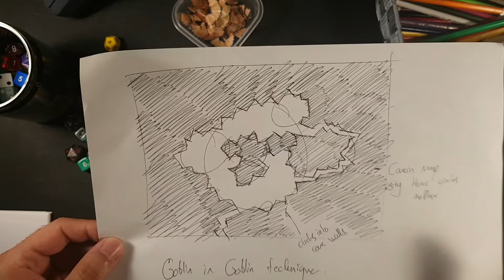Using goblin in goblin to make cavern maps for dungeon masters!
Here's another silly way to make caverns on the fly. Hope you guys get inspired and do something fun with it.